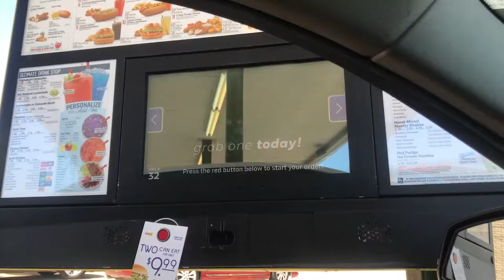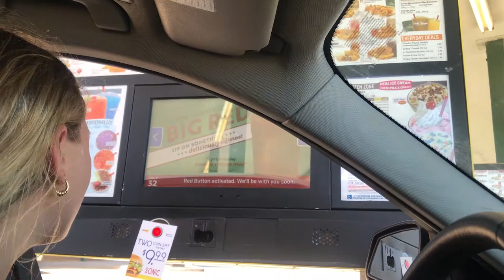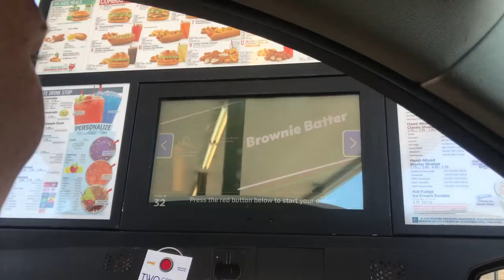【アメリカ生活】女子友と。。。！LIFE IN USA :)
アメリカでの生活！
テニスの練習後の女子友とのひと時！
リフレッシュ～！